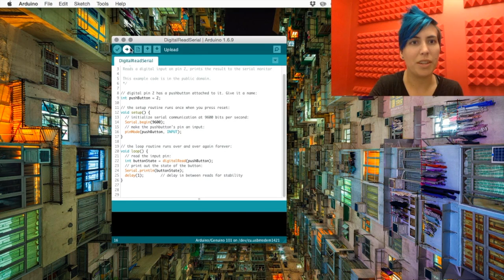Arduino Basics: Serial Monitor Tutorial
Welcome to Hackster 101! Bust out your Arduino and a couple of components, and follow the full in-depth tutorial